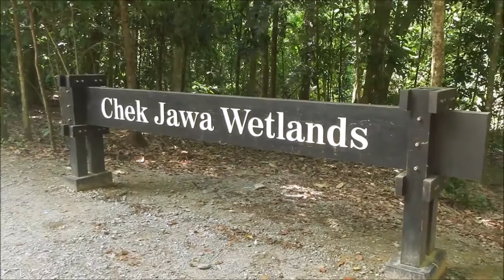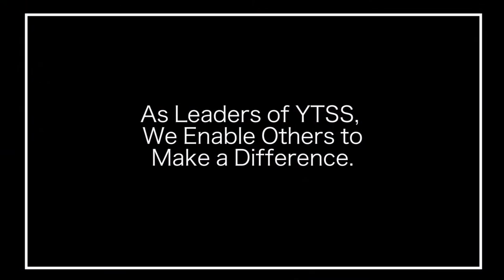2016 YTSS "Guardians of the Last Watch"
Guardians of the Last Watch was a 4D3N student leadership camp that involved participants in a multi-terrain expedition across both mainland Singapore and Pulau Ubin.
Students kayaked, trekked and engaged in scenario-based challenges to solve problems as a team and learn about leadership competencies in a practical and experiential manner.